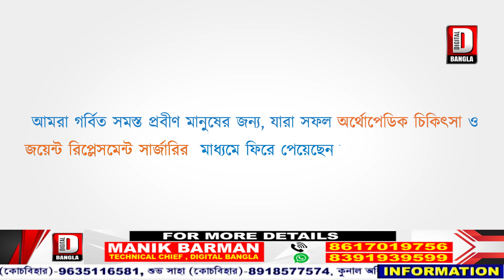পথনাটকের আয়োজন ক্রেতা উপভোক্তা দপ্তরের